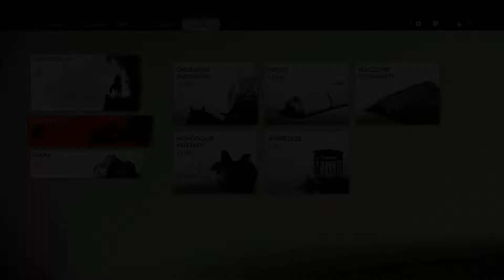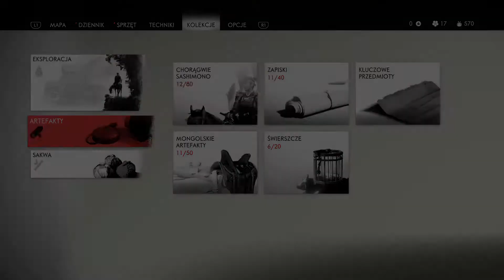Zagrajmy w Ghost of Tsushima - Ostatni wojowniczy mnich #41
Na początku odcinka miałam plan żeby zacząć kolejną mityczną opowieść, ale jak się okazało po wysłuchaniu legendy o Niezwyciężonym Gosaku, potrzebujemy sześciu kluczy do jego zbroi, bez tego nie damy rady ukończyć misji. Posiadamy już cztery klucze, ale dwa pozostałe są za daleko na ten moment, więc wrócimy jeszcze do tego. Na ten moment zajmiemy się wątkiem wojowniczego mnicha Norio. Musimy spotkać się z nim w wiosce Akashima i omówić kwestię innego mnicha, uzdrowiciela Hochi'ego i jego uratowania. Czy uda nam się odnaleźć i uratować Hochi'ego ? Zobaczcie sami! Zapraszam już teraz do obejrzenia!